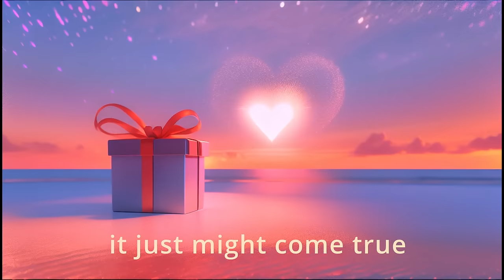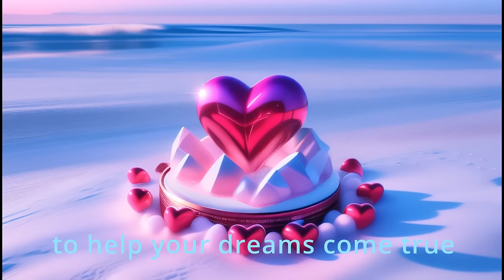⭐Happy Birthday Song 🩷Best Sweet Birthday Wishes Song with Lyrics 🎁Joyful Teddy Bear on the Beach ⭐⭐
00:00 - 01:14 Happy Birthday Song
01:14 - 03:57 Birthday Wishes Song

In this charming episode, we and Ai designed an adorable colorful teddy bear to celebrate a child's birthday. Consisting of a compilation of 18 distinct video clips, we trust you'll delight in it!